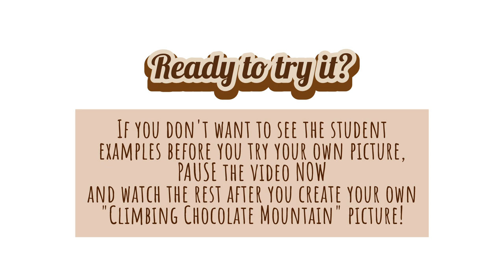Climbing Chocolate Mountain in Ice-Cream-Land, a feel-good art lesson by Rob the Art Teacher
An INTERPRETATION GAME for art students: “Climbing Chocolate Mountain in Ice-Cream-Land” is a fantastical and feel-good art project for the classroom or online learning. The activity enables students to interpret a theme freely and imaginatively, and to select any art media or processes they wish to create their artwork. The video introduces the art activity and shows examples of artworks made by students aged 10 to 13, who used a variety of art media, including colour pencils, colour markers, watercolours and ink, acrylic painting, cardboard, assemblage, photography, as well as digital apps and games such as Procreate, Paint, iArtbook, FlipaClip, Sketchbook, Thisissand, and Minecraft.

PICTURES:

Original artworks by students (aged 10-13) of the American Elementary School in Gdynia:
Aleksandra S, Aneta K, Antoni L, Barnaba J, Cezary P, Dominika W, Helena H, Iga W, Jakub Zb, Jakub Zm, Jeremiasz T, Julia Be, Julia H, Julia W, Karolina BM, Kinga Z, Krzysztof L, Łucja M, Maja S, Malwina K, Maria R, Marianna S, Marika P, Matea M, Mikołaj S, Nadia S, Natalia I, Natalia P, Natalia S, Nina C, Nina S, Olga C, Oliwia B, Sally ZJ, Tomasz B, Tommy Z, Victor LM, Vincent G, Weronika W, Wiktor B, and Zofia R.

Other images:
Grand Falls on Navajo Nation land in the Painted Desert, Arizona, by hqworld.net
Chocolate Mountain, Valley of Fire State Park Nevada, by Bob Christopher (2012)

SOUNDS:

This video uses the music “Funky Suspense”

Let me know what you think, in the comments above.

Rob Garrett is an accomplished art teacher, writer, and curator. With fine art and art history degrees from leading New Zealand Universities, he is a qualified teacher with experience teaching art to all ages, having worked in primary (elementary) schools, high schools, and higher education art schools (academies), including a time as the Head of New Zealand’s oldest art school, in Dunedin. His public service includes periods as a senior manager of arts development and as a Council member (governance) with New Zealand’s arts council. His international work with artists has included directing and establishing artist residency programmes, managing New Zealand’s presence at the 2005 Venice Biennale of Contemporary Art, and curating numerous public art exhibitions, festivals, and city-wide programs.